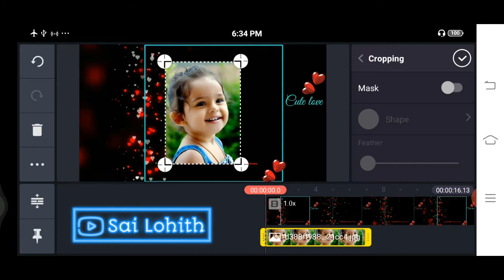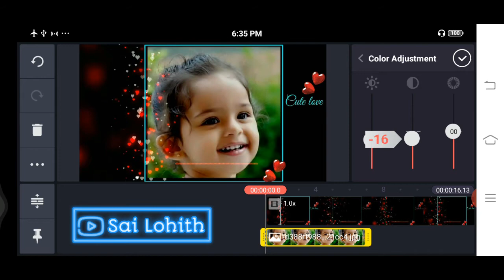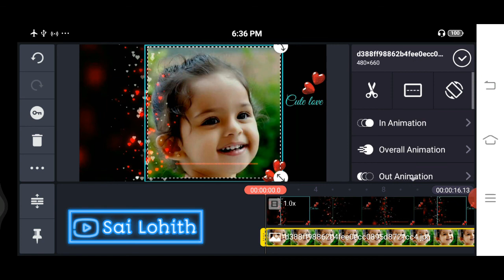Love Status - Whatsapp Status Video 💗Own Photo 💗 Love Status Telugu 💕Kinemaster new Video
Kinemaster Tutorial
text effect
text animation

rashmika mandanna
rashmika mandanna whatsapp status
geetha govindam
geetha govindam movie whatsapp status
whatsapp status